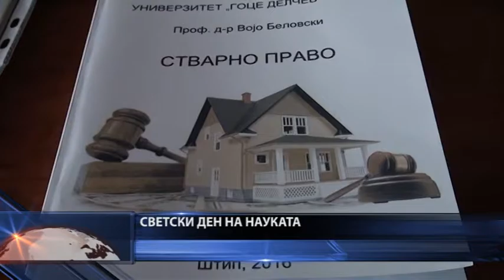Светскиот ден на науката професорите од правниот факултет го одбележаа заедно со студентите